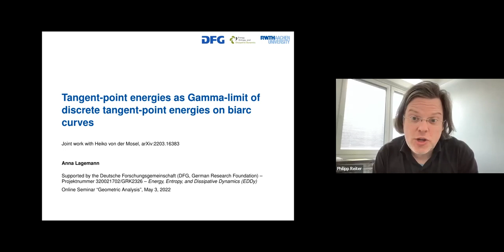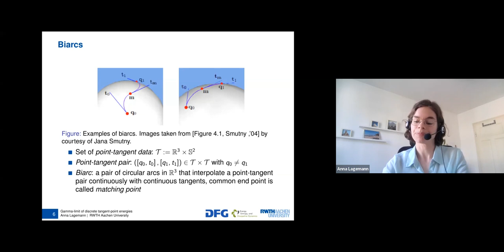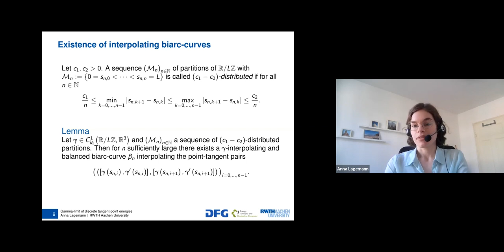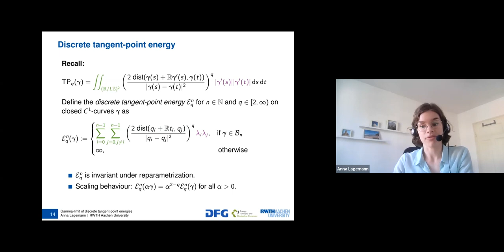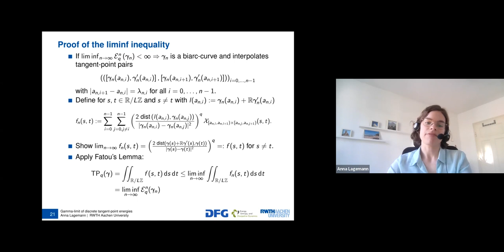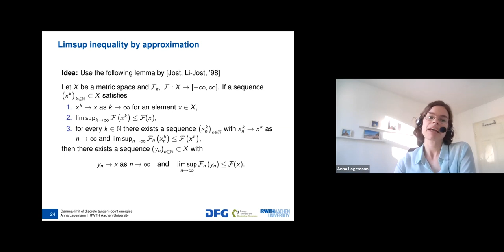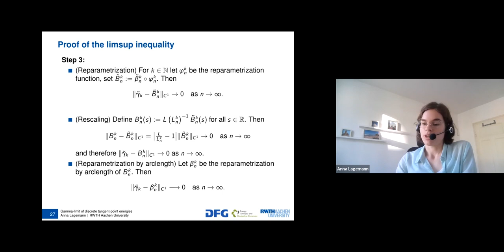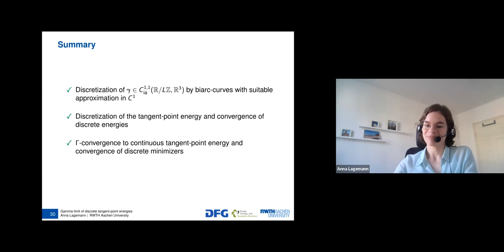Anna Lagemann - Tangent-point energies as Gamma-limit of discrete tangent-point energies ...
Anna Lagemann (RWTH Aachen)
Tangent-point energies as Gamma-limit of discrete tangent-point energies on biarc curves

Using interpolation with biarc curves we prove $\Gamma$-convergence of
discretized tangent-point energies to the continuous tangent-point
energies in the $C^1$-topology. As a consequence, discrete almost
minimizing biarc curves converge to minimizers of the continuous
tangent-point energies. In addition, taking point-tangent data from a
given $C^{1,1}$-curve $\gamma$, we establish convergence of the
discrete energies evaluated on biarc curves interpolating these data,
to the continuous tangent-point energy of $\gamma$, together with an
explicit convergence rate. This is joint work with Heiko von der
Mosel.